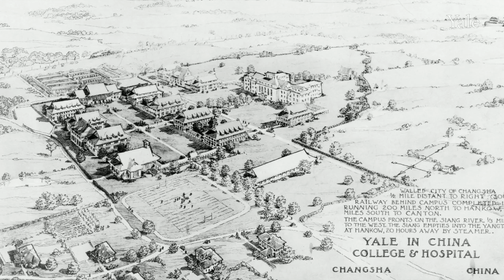Yale and China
Stem cell researcher Haifan Lin talks about two centuries of cooperation between the Yale School of Medicine and China. Exchanges have helped to educate leaders in the world's most populous nation and also infused Yale's campus with brilliant young Chinese researchers.